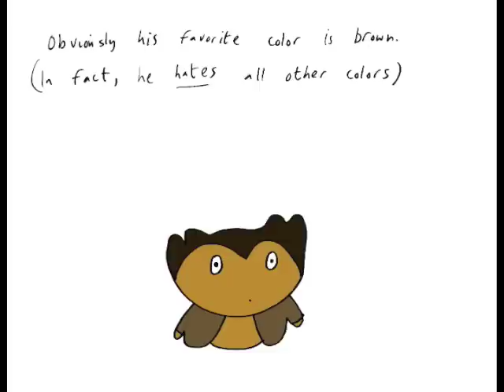Stories for Kids: Brown Floun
Alphabet for kids. Cautionary stories for kids. Learn the alphabet, learn the ABC. Broun Floun lives in a brow town and wears hi brown dressing gown all day. The only color he likes is brown. So what happens when he has to eat red tomatoes and yellow scrambled egg?